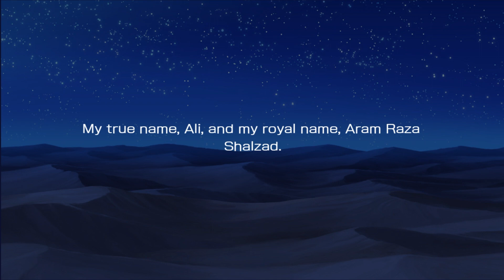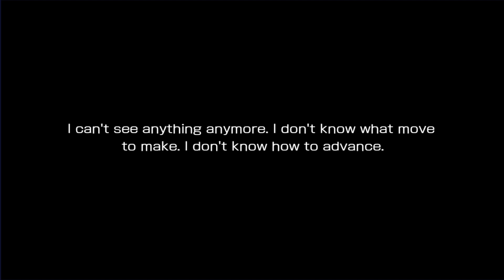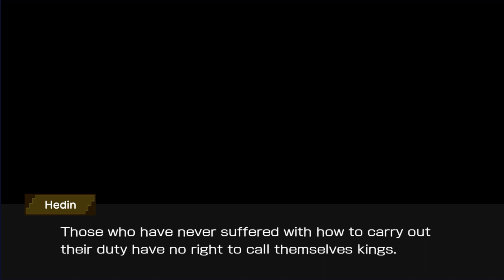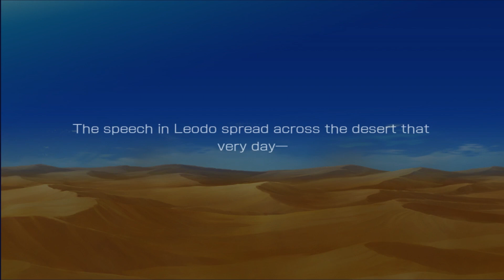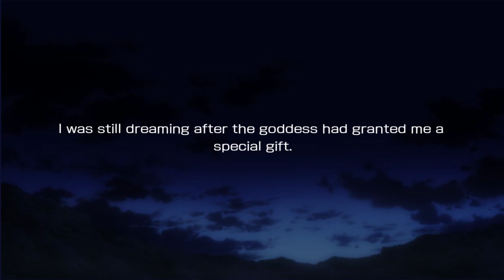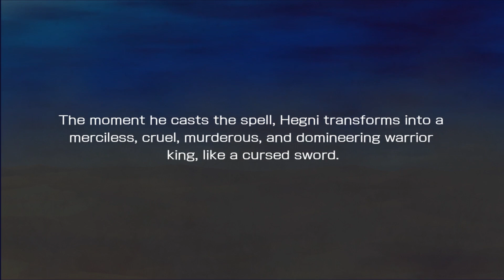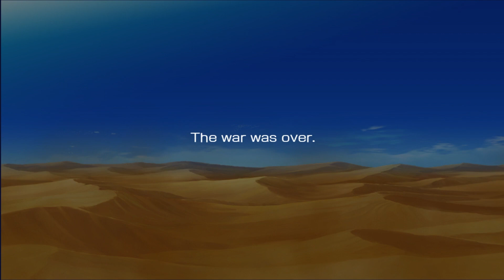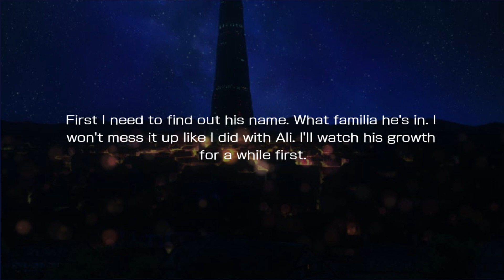Danmachi Memoria Freese: Familia Chronical - Episode of Freya (FULL STORY) part 2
Danmachi Memoria Freese: Episode of Freya (FULL STORY) PART 2

THE WEEKLY DANMEMO NEWS!! The final episode of season 4 airs this week!